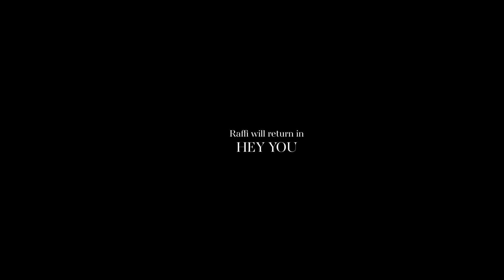Raffi "Spirit" (Music Video) 4K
Winner: Best Music Video at "Inventa un Film" International Film Festival (Lenola, 2019)

directed & edited by Paolo Doppieri

artist RAFFI
producer Davide Di Gregorio
story Francesca Della Valle
d.o.p. Alessandro Zonin
camera assistant Emanuele Parrini
aerial shots John Duncan
costume designer Veronica Di Pietrantonio
mua & hair stylist Clara Cittadini
vfx Tommaso Malaisi (Videotravolta)
color grading Giorgia Meacci